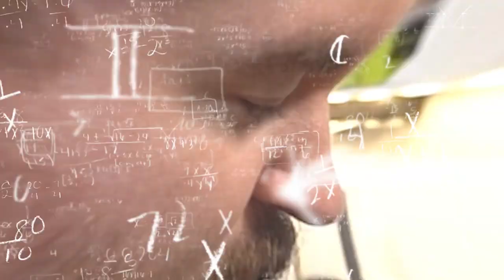ARKANI (Mein Hund) hat Geburtstag & wir backen einen HUNDEKUCHEN & feiern eine Party LOL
@SturmwaffelLP  und REWI backen einen HUNDEKUCHEN für ARKANI! Happy Birthday Arkani! 🦊